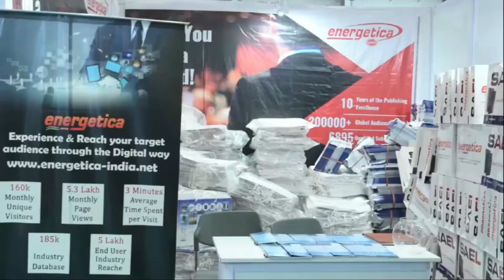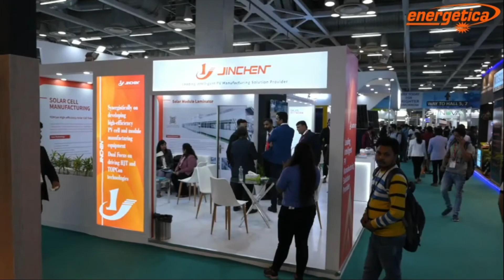We are planning to introduce our solar cell manufacturing line in India by next year: Jinchen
At 15th Edition of Renewable Energy India Expo 2022 (REI) at Greater Noida, India, In an exclusive interview of EnergeticaIndiaMagazine with Pon Ramesh, Deputy Director-Sales and Services and Vikash Singh Gautam, GM-Global Business, Yingkou Jinchen Machinery Co., Ltd.

Omnimedia Group is an International Publishing Company with leading Technical magazines in Energy, Construction, Tourism, Pharmaceutical and Life Sciences Industries, headquartered in Madrid, Spain with international activities for more than a decade.